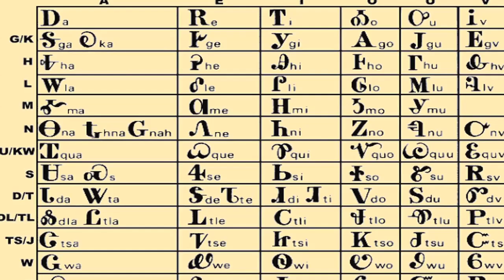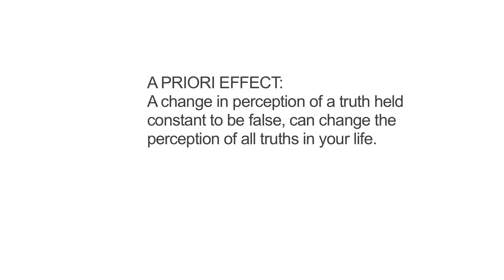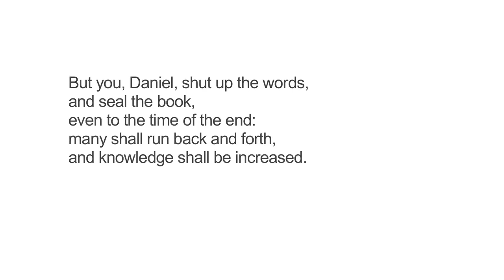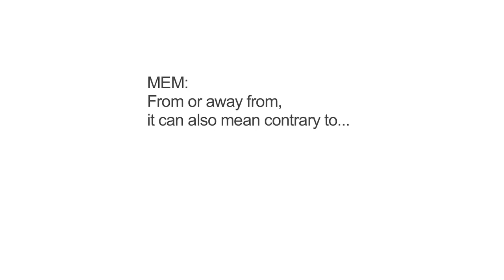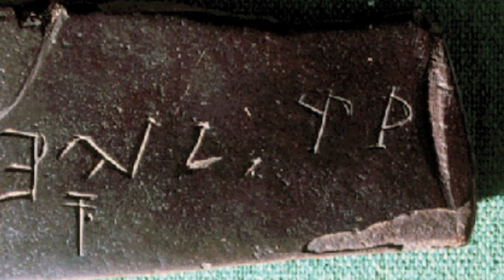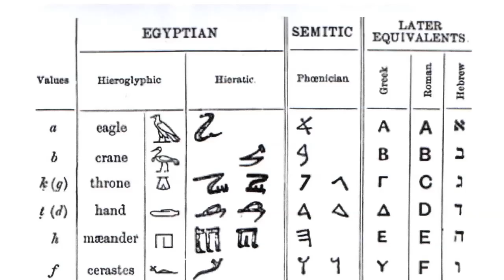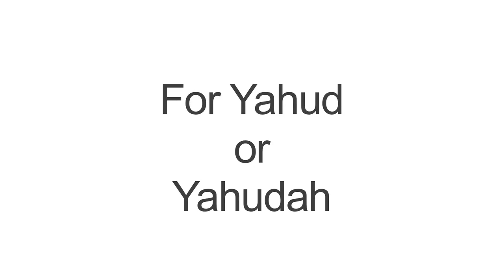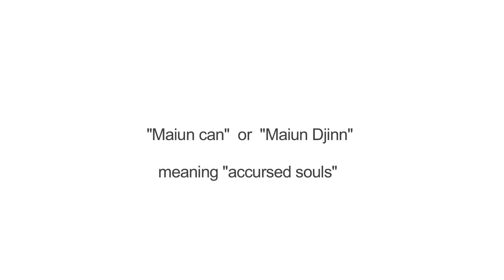Hidden Archaeology: Episode Two OOPARTS - Mystery of the Bat Creek Stone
The stone was inscribed with letters from an alphabet that was first said to be Cherokee, then disputed as Paleo Hebrew, and even proposed as a form of Phoenician, but experts have not been able to make a definitive statement about its true origin.

A stone like this provokes questions about history, giving possible evidence to a civilization much older in North America that had contact with other parts of the world.

Join me on my adventure to explore the mysteries of the unknown. The discovery of these artifacts worldwide challenges us to wake up. Great thinkers throughout our written history have maintained that it is vital to understand the past for the future of humankind. Exploring this with me makes archaeology really exciting because you are at the point of discovery, on an expedition, The greatest thing in life is there are so many possibilities - I will keep searching for clues, until next time...check hiddenarchaeology.com for the latest... or follow us on twitter @cultarchaeology

    Category

    Education
    License